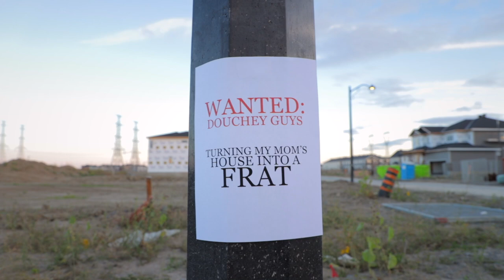I TURNED MY MOM'S HOUSE INTO A FRAT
Some of the frat guys have a channel so be sure to check it out!